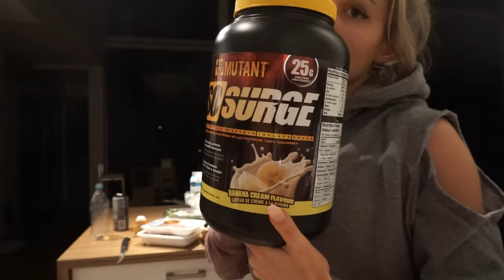PHYSIQUE UPDATE + MINI GROCERY HAUL + MY FITNESS GOALS | ECTP 1